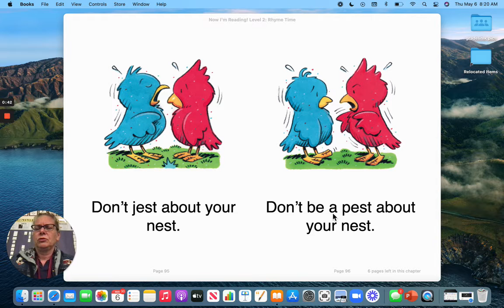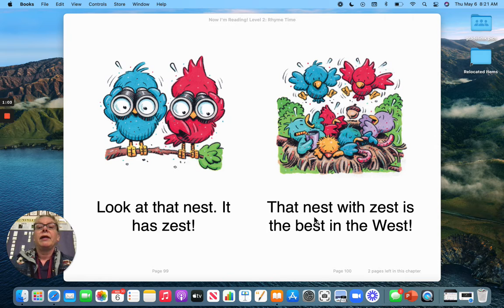The Best Nest